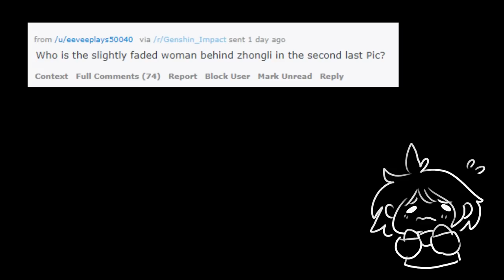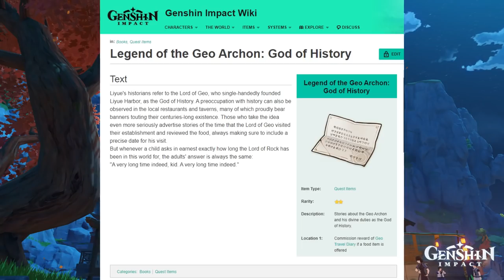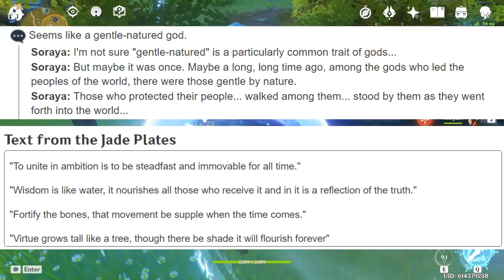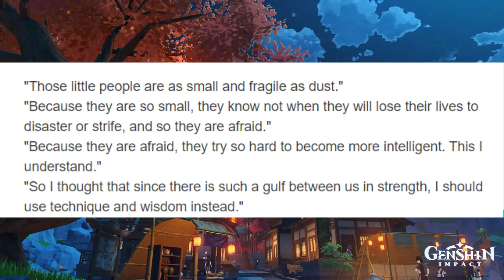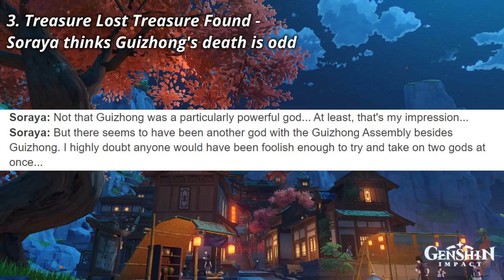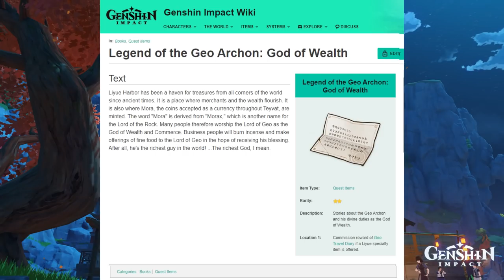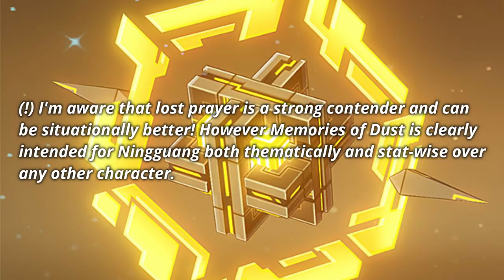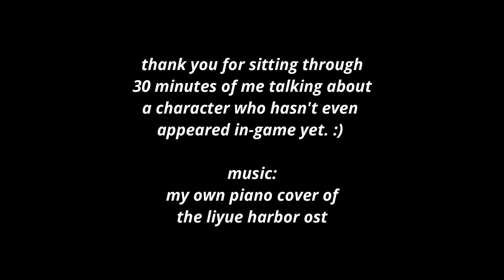【Genshin Lore】Zhongli's Past | EVERYTHING to Know About Guizhong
Aka listen to me infodump for 30 minutes straight about a character we haven't even seen in-game yet. (English is not my first language, I'm so sorry for. everything. :^) )

► Music: My Piano Cover of Liyue OST

► Want to enthuse about lore? Need a friend to play with on NA? Add me on Discord at Annie#8888! :)